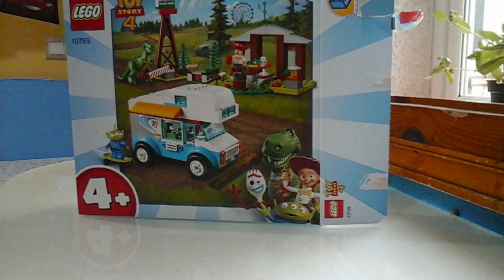Toy Story 4 Lego RV Vacation Stop Motion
Note: This video was made in July 23, My Birthday, 2019
I do not own the sounds & music it belongs to there respectfull owners